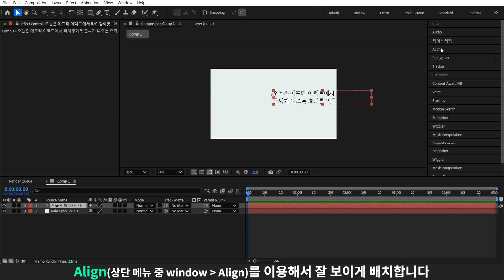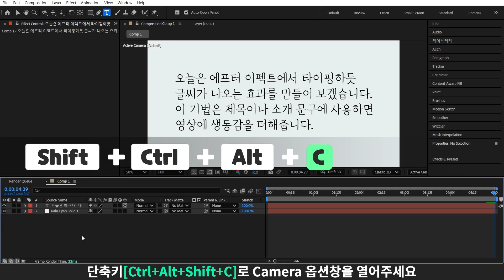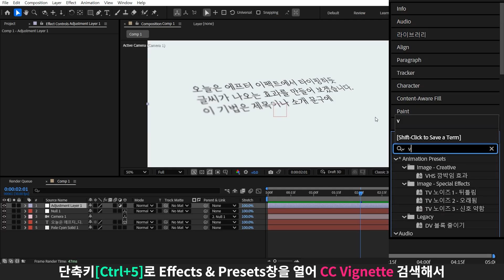한 글자씩 나타나는 키보드 타이핑 모션그래픽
작업 자체는 간단하지만 긴 문장으로 시간이 꽤 들어가는 레시피입니다.
플러그인을 사용해서 쉽게도 만들 수 있지만, 에펙만 사용해서 만들었습니다.
짧은 타이핑모션 + 크기 폰트 변경으로 타이포그래피 작업하기에 적합 합니다 :)